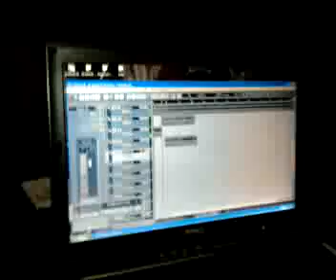Frank ReaL & Ike Murk- On Sum Real Nigga Shit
Real Nigga Talk'n...